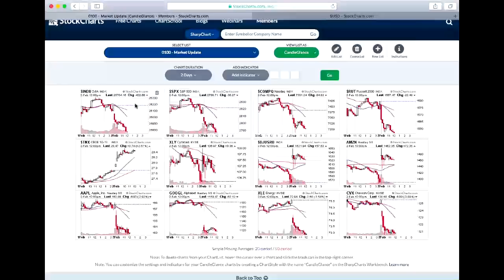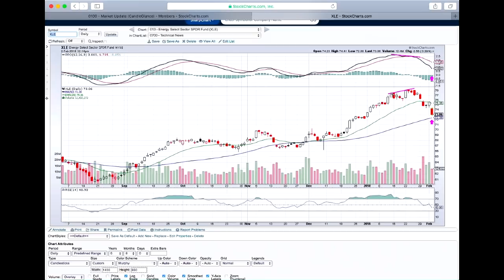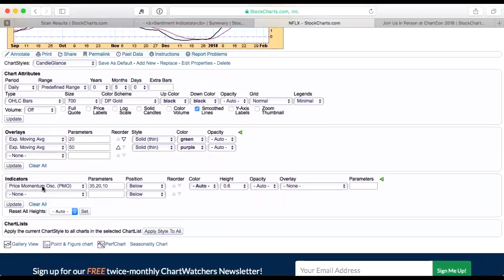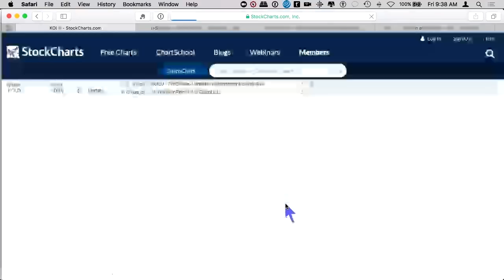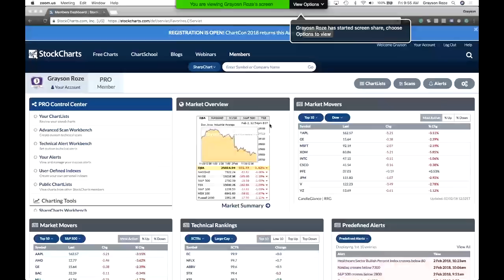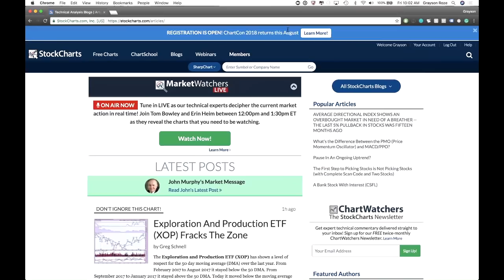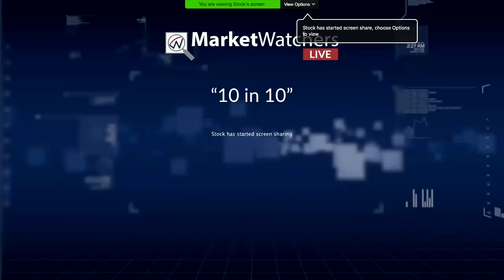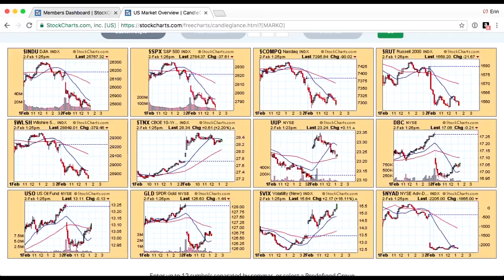02.02.18 - Sifting Scans Workshop, Under the Radar and Sentiment Update